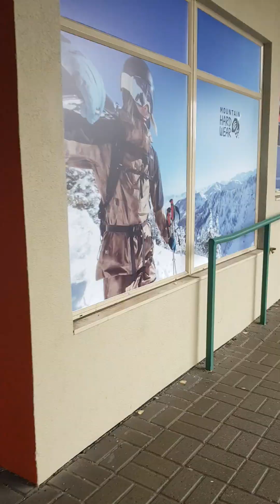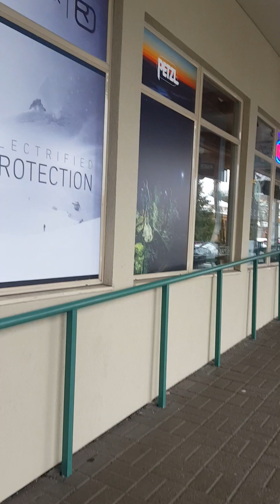Marketplace Village North In More Detail - Thurs 25th Jan 24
Dulcineasdiarycontinued - refer commentary